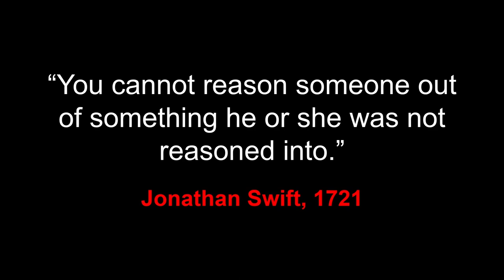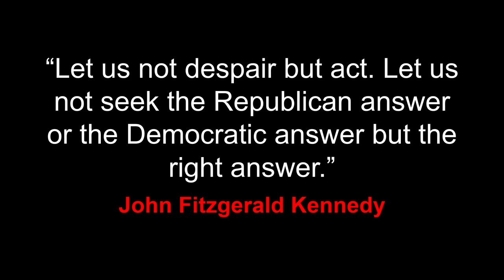How conspiracy theories generate creative skepticism | Selina Marcille | TEDxSNHU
Too often, people are unwilling to question authority or dive into high-stakes topics for fear of feeling uncomfortable. English instructor Selina Marcille shares a strategy for guiding students to navigate hard conversations more effectively through analyzing conspiracy theories. By framing discussions around low-stakes topics from popular culture that have minimal impact on their daily life, students practice recognizing multiple perspectives before concluding. This exercise uses creative skepticism to build the foundation to navigate hard topics and applies to each of our lives. This talk was given at a TEDx event using the TED conference format but independently organized by a local community. Selina is a skeptic, listener, and student champion. She works as a Lecturer in the English Department at Southern New Hampshire University. This talk was given at a TEDx event using the TED conference format but independently organized by a local community.